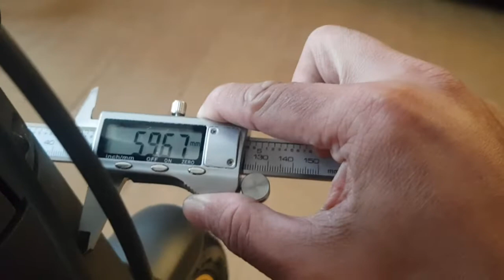Dimension Compariaon between Ninebot Max G30 Vs. M365 pro vs. M365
Here' a quick diemnsion comparison for the electric scooter available here in Qatar.